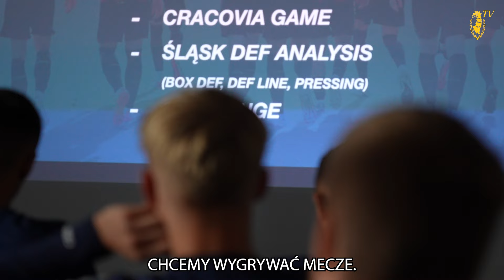VLOG | PRZED CRACOVIĄ | U NAS BEZ ZMIAN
Na trzy dni do meczu z Cracovią do drużyny dołączyli wszyscy kadrowicze.
Zobacz jak wyglądały środowe zajęcia Portowców.